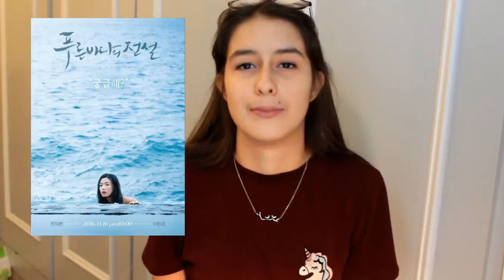Aralık Ayında İzlediklerim | 2016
Herkese yeniden merhaba. Yeni yılınız muhteşem geçiyordur umarım. Kucak dolusu sevgileer-nar

Bana Ulaşın:
Bookstagram: witchesofphoenix